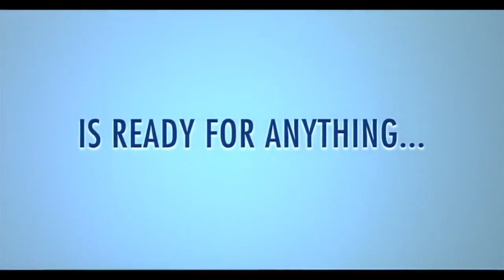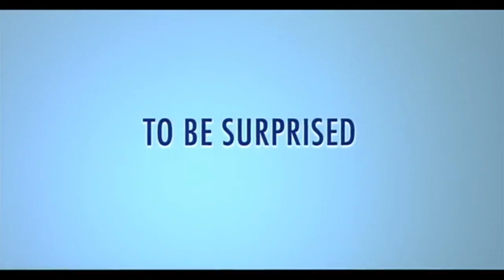Was das Herz begehrt ≣ 2003 ≣ Trailer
Liebeskomödie ≣ USA
Originaltitel ≣ Something's Gotta Give

≣ Regie ≣ Nancy Meyers
≣ Cast ≣ Jack Nicholson | Diane Keaton | Keanu Reeves | Frances McDormand | Amanda Peet | Jon Favreau | Paul Michael Glaser

≣ Oscar-Nominierung ≣ Hauptdarstellerin ≣ Diane Keaton